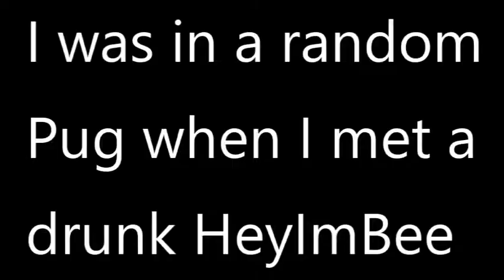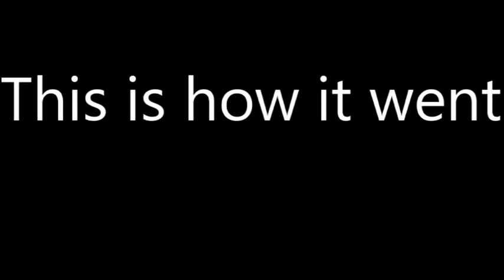VRChat Random Moments 7 - New Avatar, Drunk Bee and Rude Slenderman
After getting used to Unity I added some things to my avatar. I encountered HeyImBee in a random Pug. And Slenderman thinks he can get away with being rude.